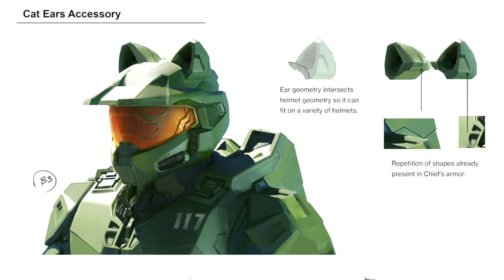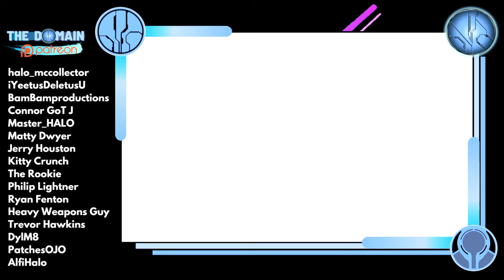The Art of Halo Infinite is BEAUTIFUL!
343 Industries has dropped a new web page of over 200 images from across the design and production cycle of Halo Infinite. and they are BEAUTIFUL!